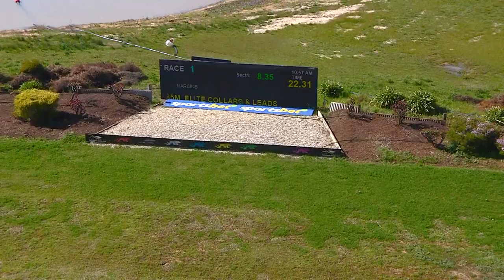SHP MON 28 AUG 23 R1